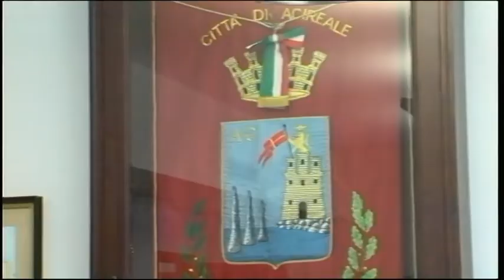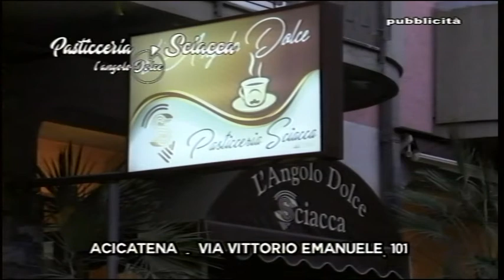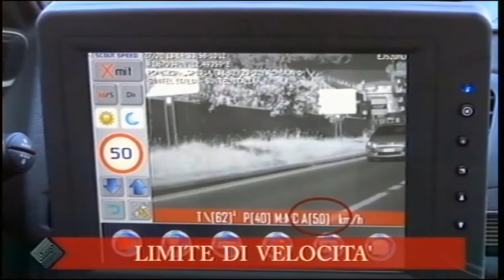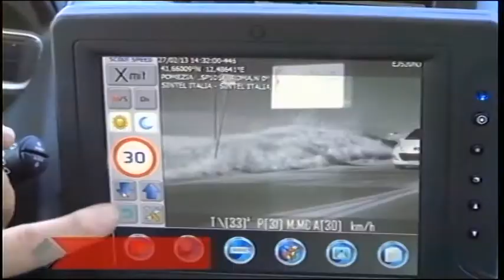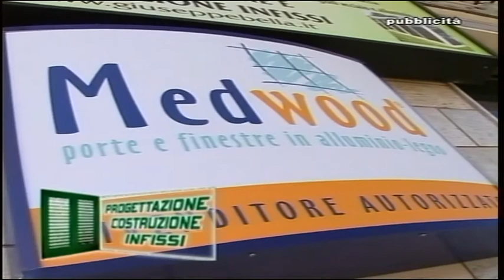TG REPORTER 27 MARZO 2018